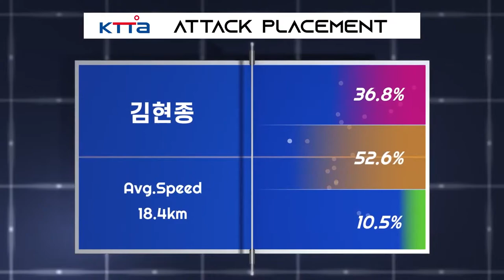김현종 vs 김규연 :: 제67회 픽셀스코프 전국남녀종별탁구선수권대회 남자 대학부 단식 1R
제67회 픽셀스코프 전국남녀종별탁구선수권대회 남자 대학부 단식 1R